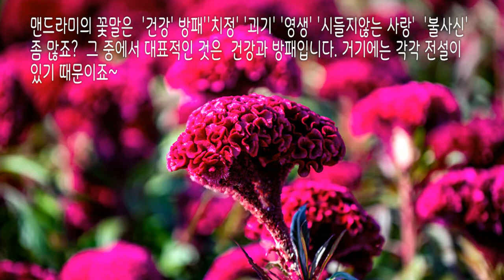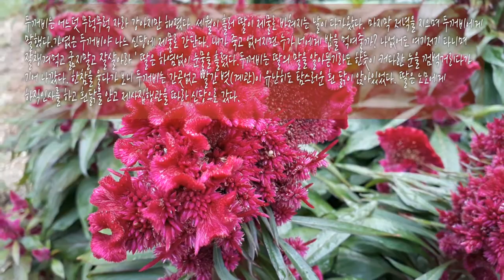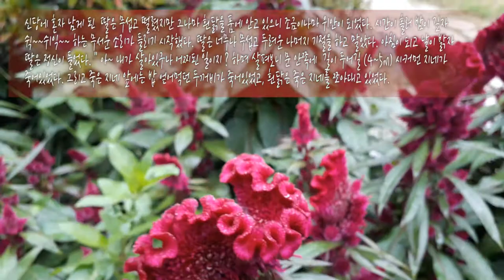맨드라미 효능 괴이한 전설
맨드라미는 더운 여름 어디서나 쉽게 볼수 있는 꽃이다.
낯익은 꽃이지만 그 꽃말과 약리적 효능에는 낯설다.

맨드라미는 씨와 전초, 꽃,  모든 것이 약성이 있다.
꽃은 말려서 차로 끓여먹거나  주를 담궈 먹는다.

씨는 씨대로 말려서 약으로 쓴다.

그뿐 아니라 꽃의 예쁜색을 옷감을 물들이는데도 사용한다.

맨드라미에는 다음과 같은 꽃말이 있다.
방패, 건강, 치정, 괴기, 감정, 영생, 시들지않는 사랑,
참 극과 극의 다양한 꽃말들을 가지고 있네요~
그중에 대표적인 꽃말은 방패, 건강;입니다.
이것은 그 꽃말에 전해 내려오는 전설이 있기 때문입니다.

방패에 관한 서양의 전설과  건강에 관한 우리나라의 전설이 있습니다.
동영상을 끝까지 보시면 전설에 대해 읽어보실 수 있습니다.